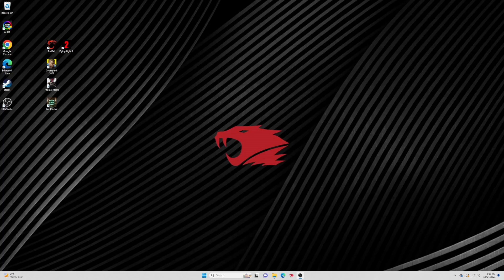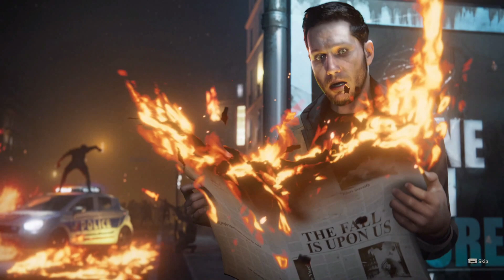Dying Light 2 - Ep 01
Game beginning